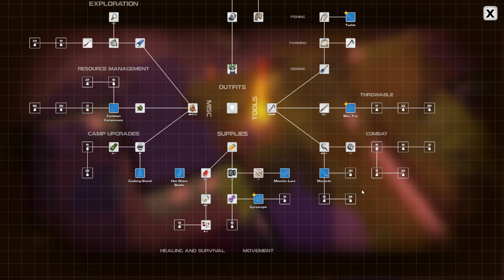Dysmantle - Part 14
In this video i continue grinding the starter area and i finally do one of the main quests that allows you to permakill the monsters. That's how i found out that the mana ingredients are dropped from them once you activate the permadeath. I can finally advance in the story and get to next phase !